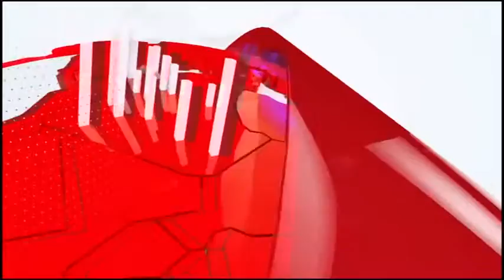حوجيب ومهرجان سينما الطفل